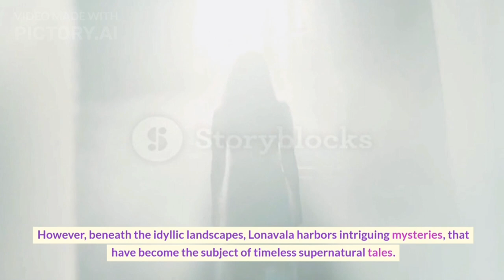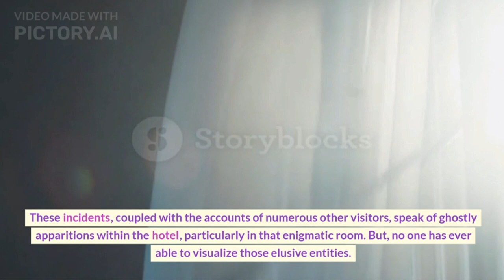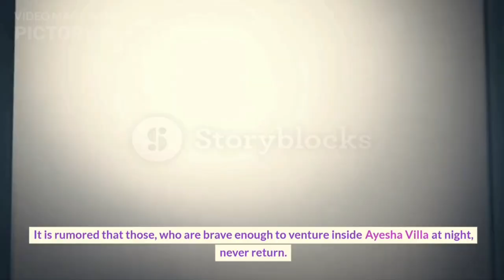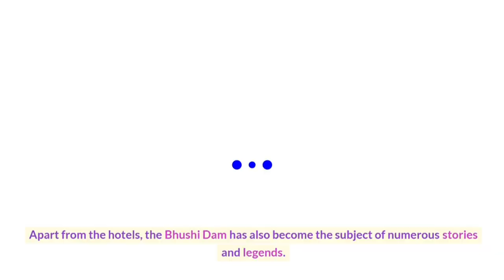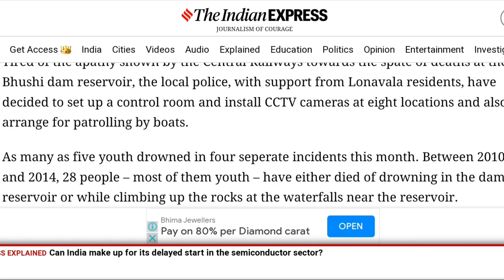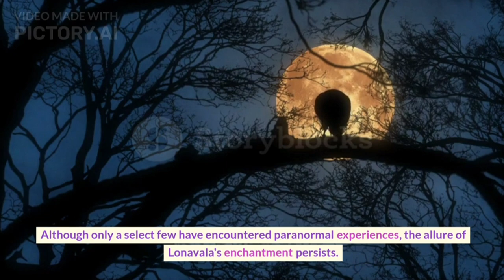Lonavala Horror Story | Bhushi Dam Horror Story | Hotel Rajkiran Lonavala | Ayesha Villa Lonavala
In this video, we delve deep into the unsettling world of Lonavala's most infamous haunted places.

👻 Lonavala Horror Story: Brace yourself for a bone-chilling narrative as we recount the spine-tingling tales of paranormal activity that have plagued Lonavala for decades.
🏚️ Ayesha Villa Lonavala: Discover the history and dark secrets that shroud Ayesha Villa. Once a symbol of opulence, it now stands as a haunting reminder of the unknown.
🚗 The Haunted Rolls Royce: Dive into the mysterious story of the haunted Rolls Royce at Ayesha Villa. What happened to this luxury car, and why does it send shivers down the spines of those who encounter it?
🏨 Hotel Rajkiran Lonavala: We'll also take a look at Hotel Rajkiran, a place where visitors have reported eerie occurrences. Is it connected to the dark history of Ayesha Villa?
👻 Lonavala Horror Places: Explore other haunted spots in Lonavala, including the infamous Bhushi Dam horror story. Lonavala has more chilling tales to tell than you might think.

Numerous hotels in the area have gained notoriety for their alleged hauntings, with claims of ghostly encounters and eerie phenomena. These establishments have become popular attractions, catering to ghost enthusiasts and thrill-seekers in search of paranormal experiences.

Among these hotels, one stands out as the epicenter of chilling stories: Hotel Rajkiran. Local rumors suggest that a particular room in the hotel exudes an air of chaos, with guests reporting unexplained experiences and encounters.

In one incident, a newlywed couple chose this room for their honeymoon stay. In the dead of night, they felt their bedsheets being tugged, yet no one was present. Filled with fear, they lit a lamp, only to discover an empty room with the door firmly closed from the inside.

Another tale involves two tourists who encountered a strange blue light illuminating their feet. This sighting terrified them to such an extent that they required psychiatric assistance.

These incidents, coupled with the accounts of numerous other visitors, speak of ghostly apparitions within the hotel, particularly in that enigmatic room. Nevertheless, no one has ever managed to catch sight of these elusive entities.

Another enigmatic location in Lonavala is Ayesha Villa, infamous as the "haunted house." Once inhabited by a family, the villa became the site of their tragic demise. The details reveal that a wealthy Christian family from Mumbai owned the property. The family comprised a husband, wife, and their 17-year-old daughter named Ayesha. Their luxurious lifestyle included owning a Rolls Royce car.

One fateful night, Ayesha Villa fell prey to a violent attack. Ayesha witnessed her parents' murder and faced unspeakable torture. Even after few days she was mysteriously vanished without leaving a single trace behind. Although individuals were accused of perpetrating the crime, none of them were ever found.

Since then, reports have emerged of a mysterious young woman appearing around the premises at dusk, accompanied by strange sounds emanating from the abandoned house. It is rumored that those brave enough to venture inside Ayesha Villa at night never return.

Interestingly, no valuables have ever been stolen from the premises. Some individuals claim that attempting to capture photographs inside Ayesha Villa yields limited results, as cameras either malfunction or abruptly turn off after taking only two shots. However, several videos of the villa have been recorded and uploaded to platforms like YouTube, without any visible signs of camera malfunction.

The Rolls Royce car still remains in the garage of Ayesha Villa, bearing witness to its haunting history. The shattered windows, deflated tires, and dilapidated condition of the vehicle have remained untouched and unclaimed.

Apart from the hotels, the Bhushi Dam has also become the subject of numerous stories and legends. Constructed in 1860 as part of the Great Indian Peninsula Railway, the dam and its waterfall were initially designed to provide water flow for steam engines. In 2014, Indian Railways transformed it into a tourist attraction. However, the Bhushi Dam and its waterfall have witnessed unfortunate drowning incidents, resulting in the loss of 29 lives between 2017 and 2022. Online platforms often caution visitors about its perceived danger, while local beliefs and rumors add an element of haunting to the dam's reputation. Despite regulations, accidents continue due to negligence, lack of supervision, and inadequate safety measures. While these local beliefs may lack evidence, they persist and circulate widely.

Timestamps
00:00 Start
00:51 Hotel Rajkiran, Lonavala
01:48 Ayesha Villa, Rolls Royce
03:22 Villa of Khandala Ghat
03:44 Bhushi Dam
04:33 Concluding Words